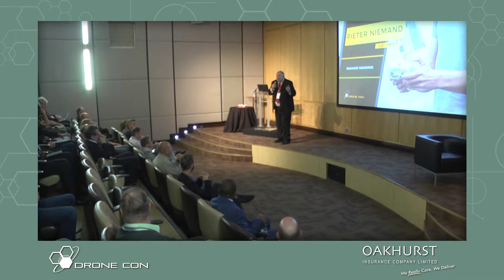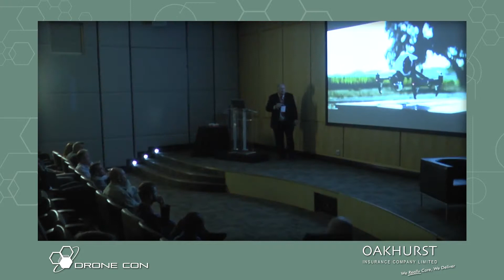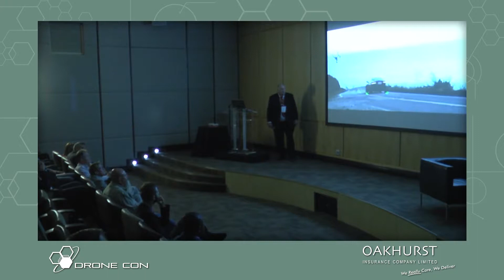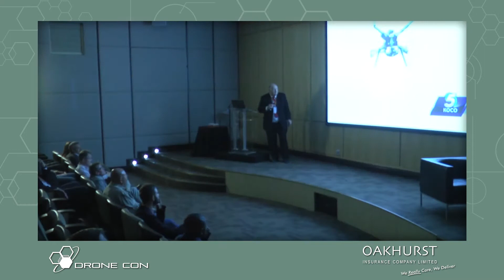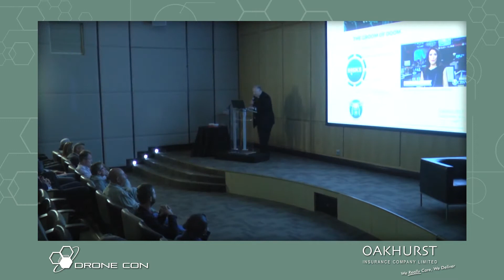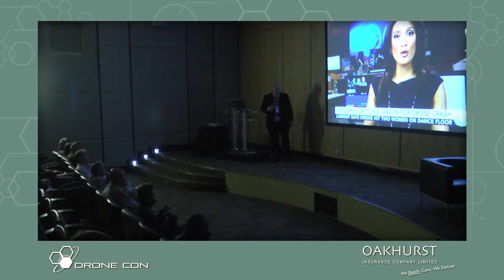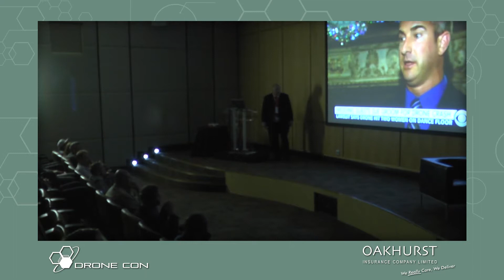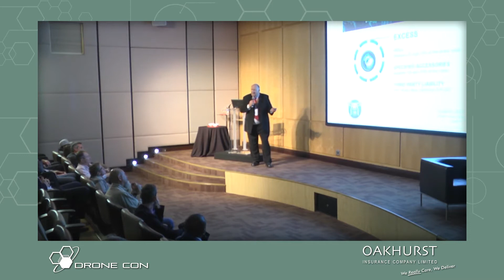Pieter Niemand - Oakhurst Insurance